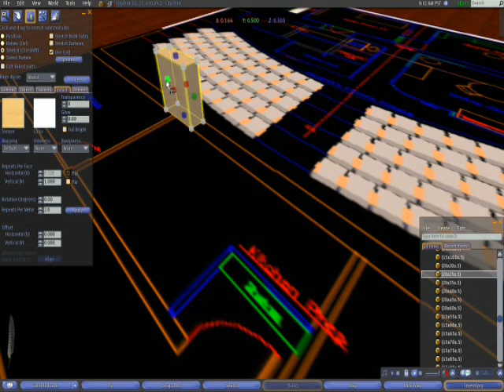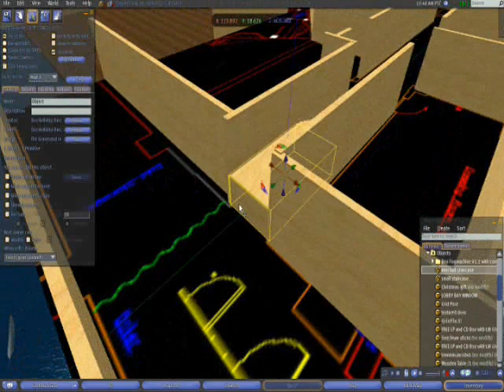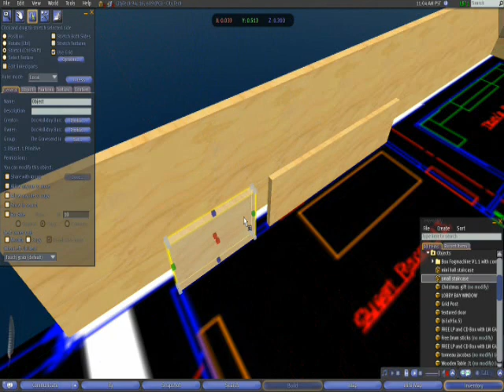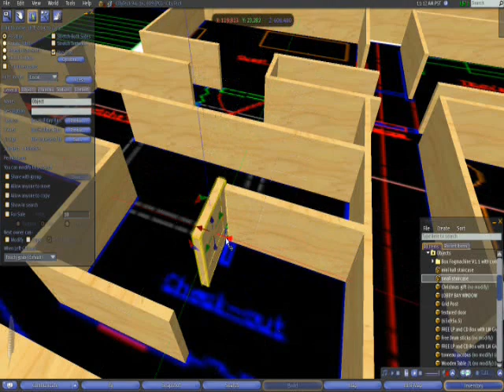Barbarian Productions Presents: Second Life Model Music Video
This is a music video of me building in Second Life. The music is from As I Lay Dying.